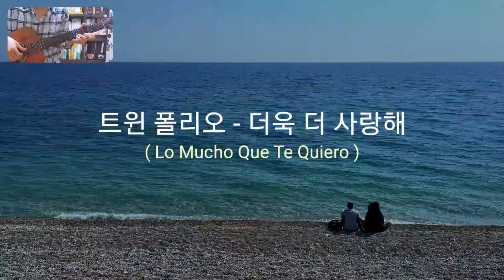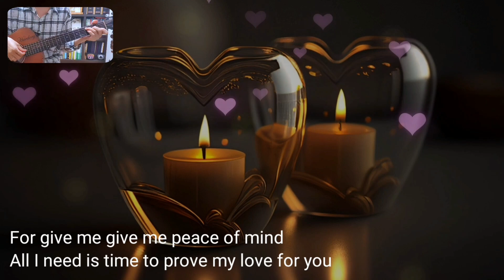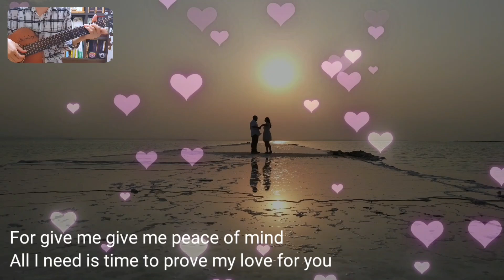해돌이 기타연습곡 10. 트윈폴리오_더욱_더_사랑해 ( Lo Mucho Que Te Quiero )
C키